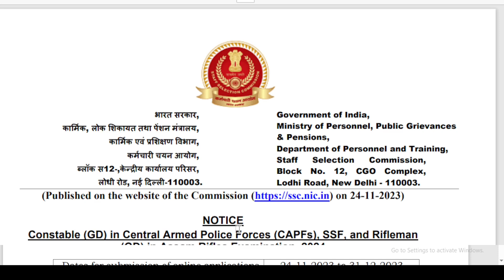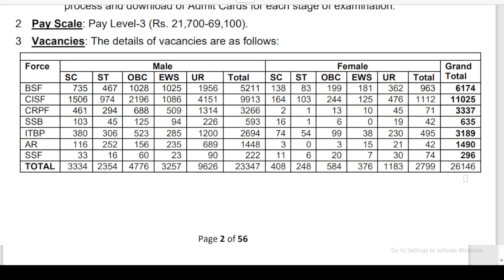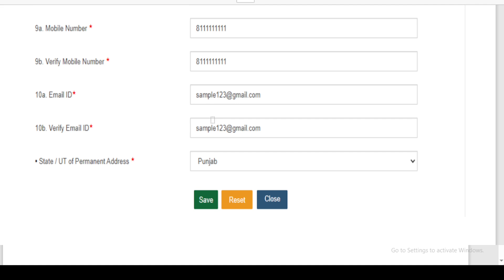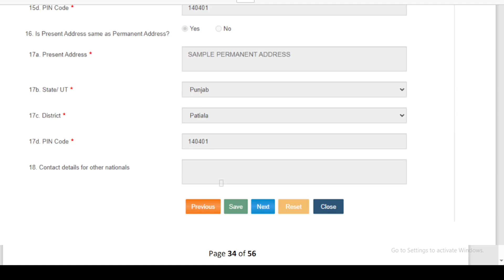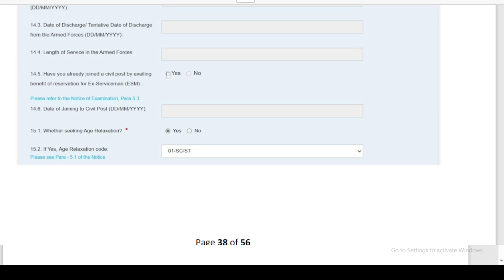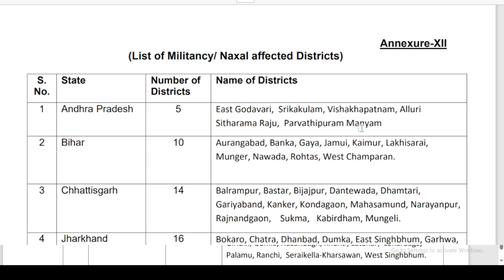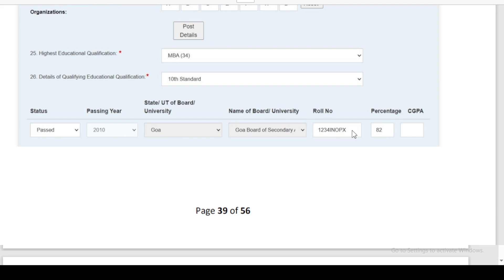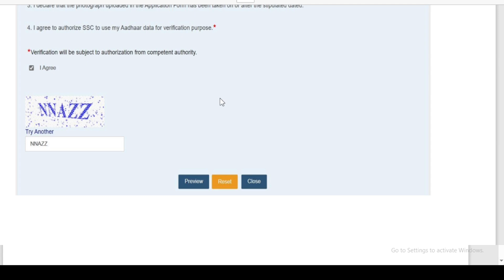Step-by-Step Guide to SSC Constable GD Application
Join us in this step-by-step guide to filling out the SSC Constable GD application form. We'll walk you through each section, providing tips and recommendations for a successful submission. Whether you're a first-time applicant or need a refresher, this video will ensure you navigate the process with ease. @IndianKnowledgeUniversity